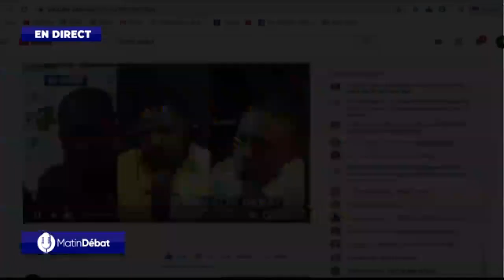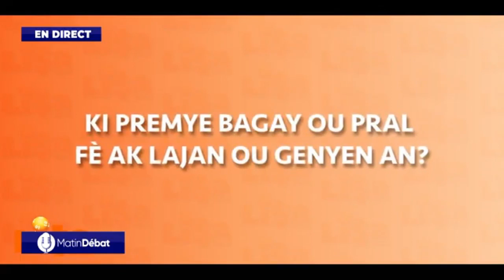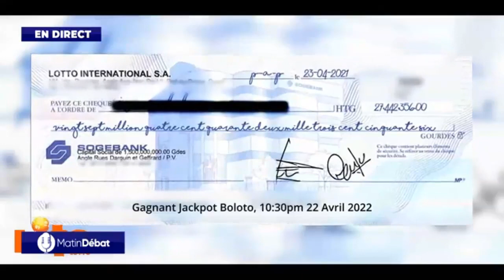Anpil Pòt Pral Kòmanse Ouvri Pou Ayiti//Nouvèl Sa Yo Pral Fè Kè ayisyen Kontan